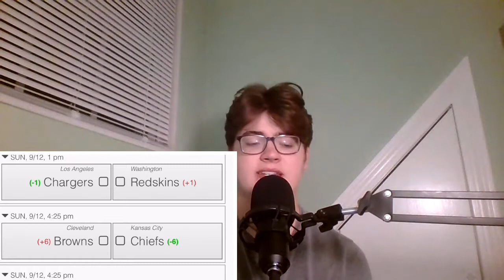NFL Week 1 Picks | 2021 Season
I made my picks for week 1 of the 2021 NFL season. Comment who your favorite team is and if you think they will win.